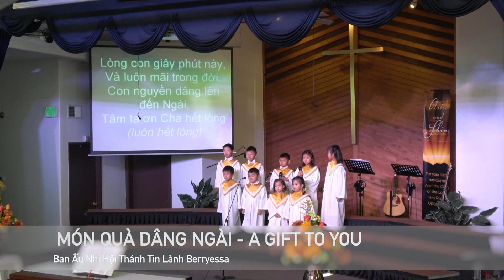“Món Quà Dâng Ngài – A Gift To You” - Ban Nhi Đồng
“Món Quà Dâng Ngài – A Gift To You”
Frank & Betsy Hernandez
Lời Việt: Hồng Bích
Ban Nhi Đồng

Thờ Phượng Lễ Cảm Tạ - Thanksgiving Worship Service
Sunday, November 24, 2019
Hội Thánh Tin Lành Berryessa
Berryessa Alliance Church